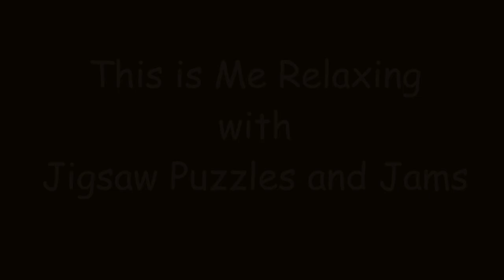Stained Glass Bird by Zagory - (Revised) Lullaby & Jazz Vocals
Relaxing with Jigsaw Puzzles and Jams. Challenging puzzles solved online with musical accompaniment and a variety of cuts.